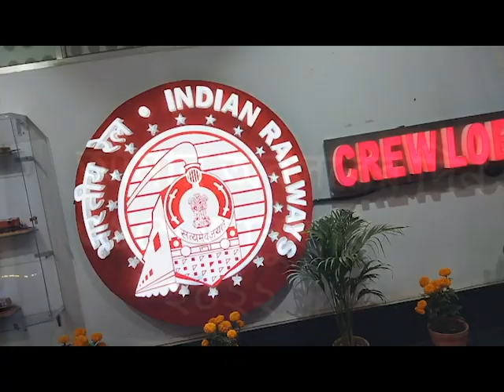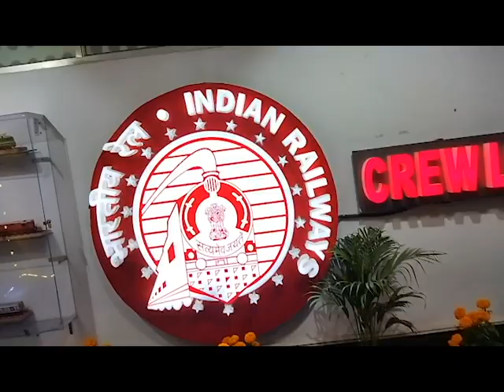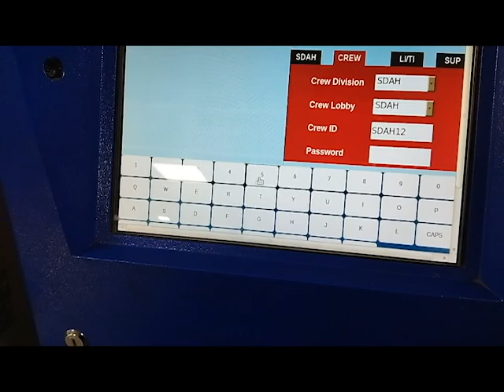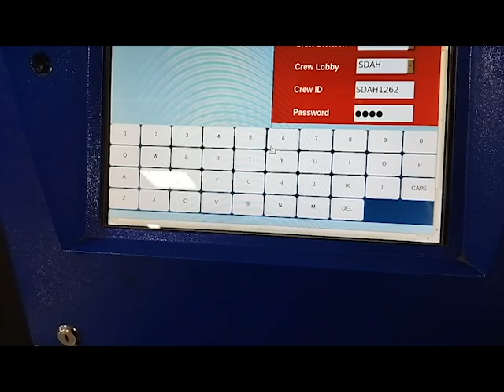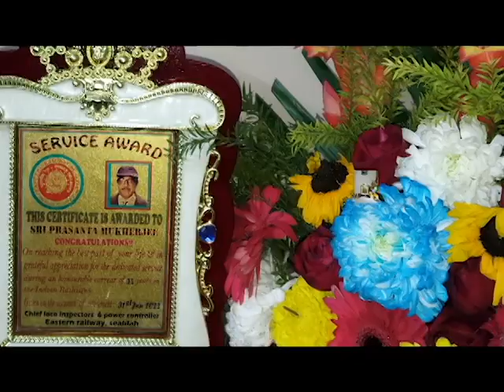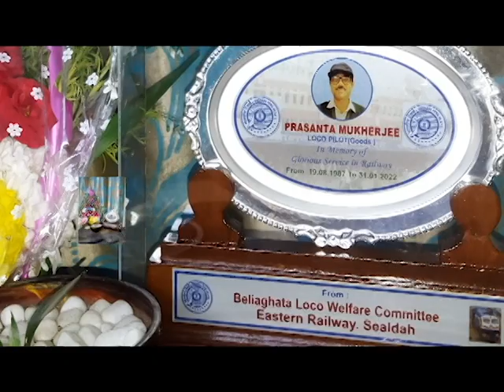Papa's Office retirement party|| Eastern Railway